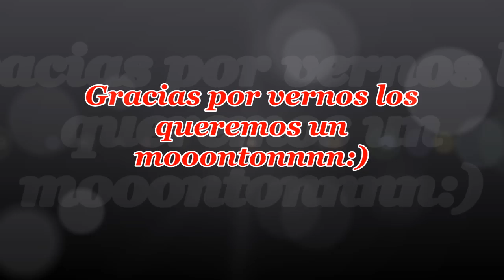Bloopers Detras de Camaras Del Pollo ala Diabla